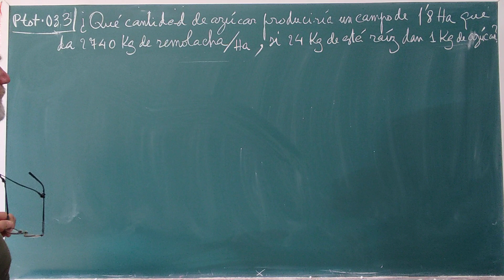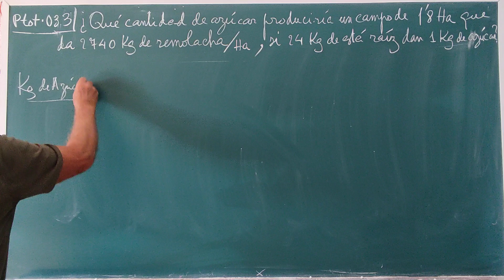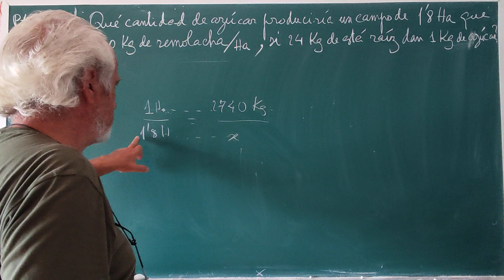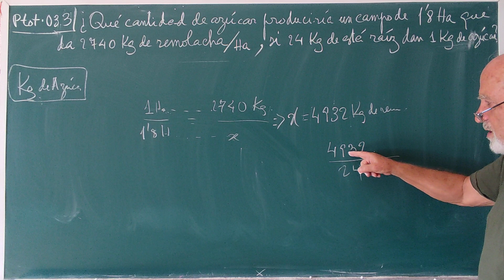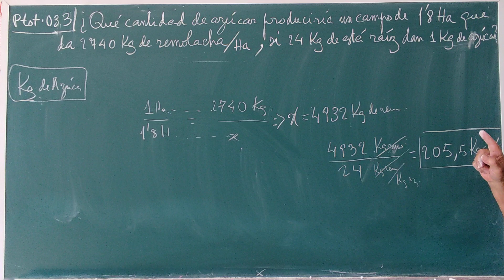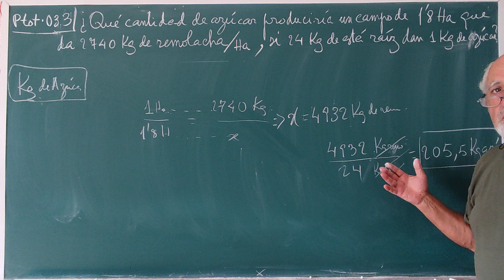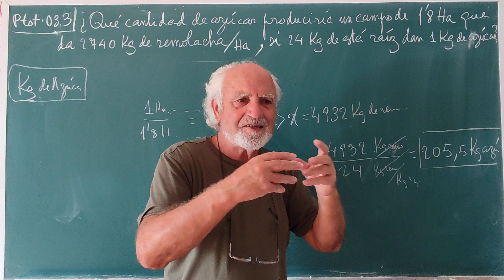Ptot•033. ... PRODUCCIÓN Y RENDIMIENTO